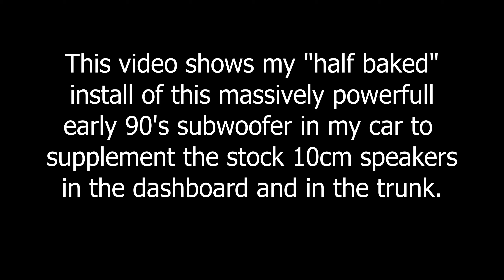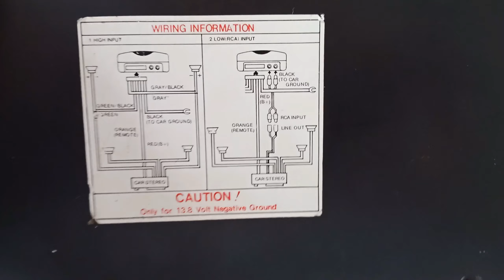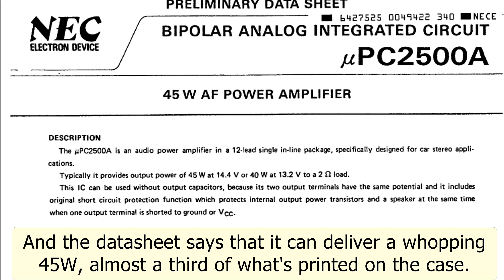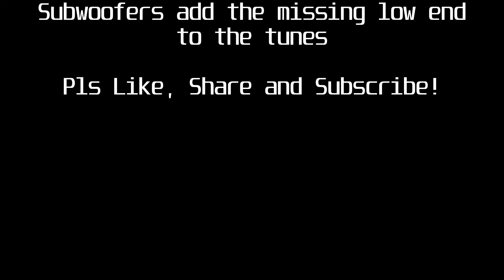Half-assed Car Subwoofer install | TheVidsByDennis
This video shows how I did a "half-assed" install of this 1990's YOKO YCW-800 subwoofer fom a thrift store in my car.
Also this video was edited on a 2013 Lenovo G505S laptop that is powered by an AMD A10-5750M APU, it rendered this 1440p video at a whopping 6-9FPS.
While rendering the temperature was around 85°C.
I am aware that i'm one day late with this video, but who gives a crap?

Time stamps:
0:00 Intro
0:10 The story
0:30 Look at and in the device and reassembly
3:40 Will it turn on?
4:08 Part 2: Half baked  install in my car
4:50 Testing
7:51 Ending